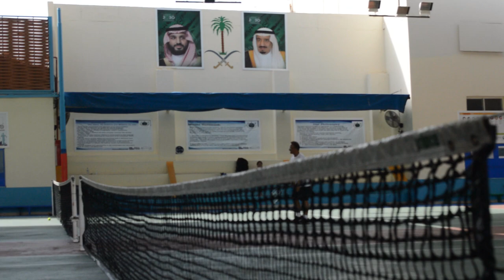Tennis bonding moments sa Jeddah, KSA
Ito yung bonding moments namin dito sa Saudi. We played last Feb. 28, 2020.